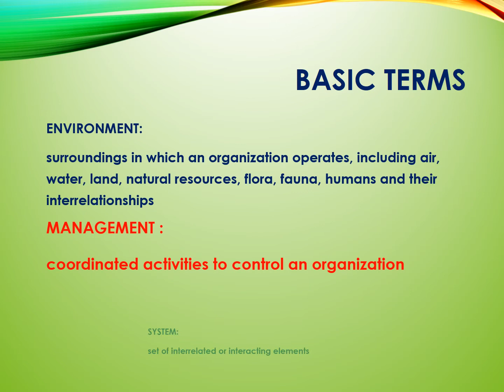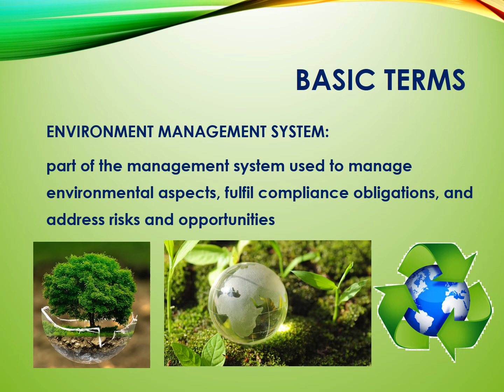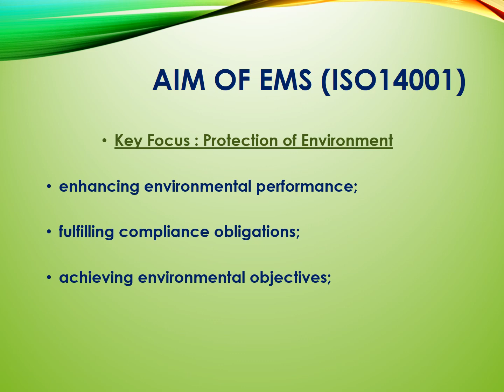Aim of ISO 14001-2015 version | key focus of Environmental management system